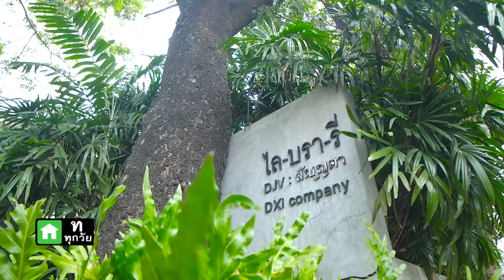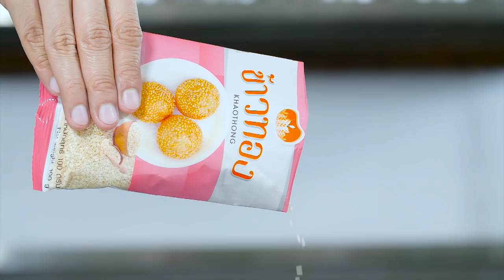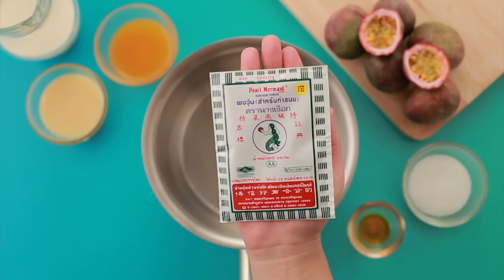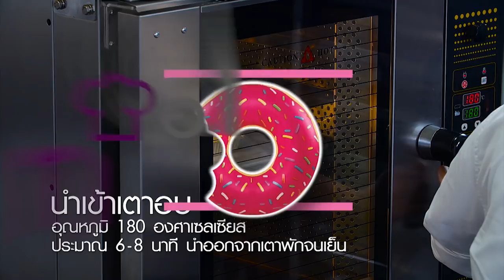"อ.ยิ่งศักดิ์" มีของกิน แบบฟินๆน่ากินมาฝาก ฉบับเต็ม อดเปรี้ยวกินหวาน EP.63 | [ FULL ]